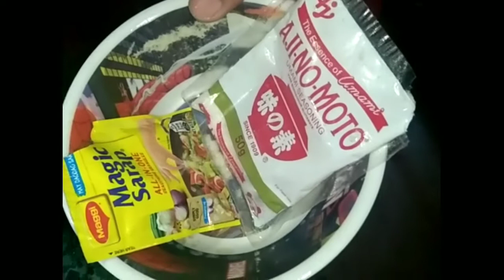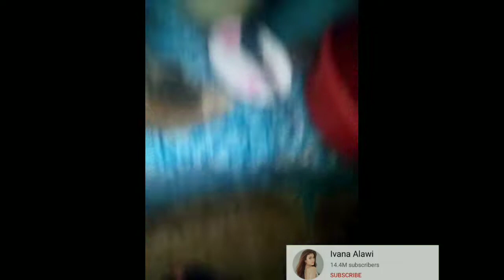COOKING NEEDLEFISH (BISAYA VERSION) | AlejandroCurachaThe Master